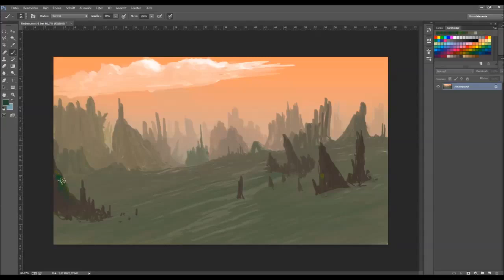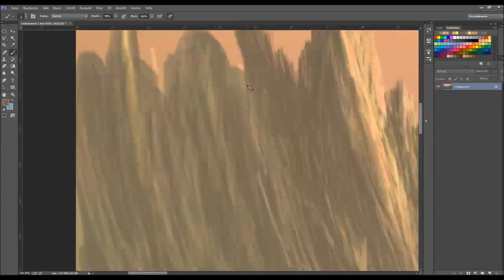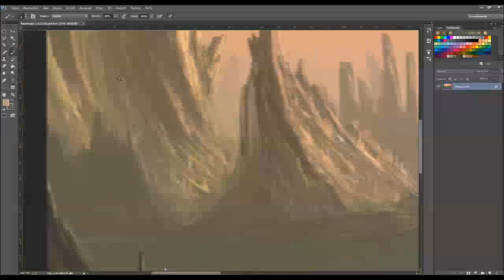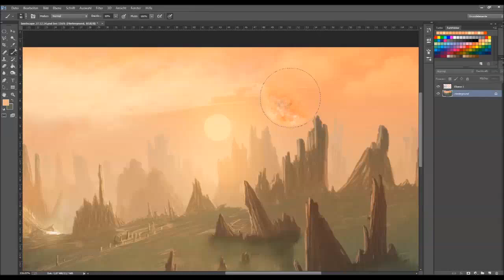Sharp Hills - Speed Painting (Photoshop) | CreativeStation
CreativeStation Team